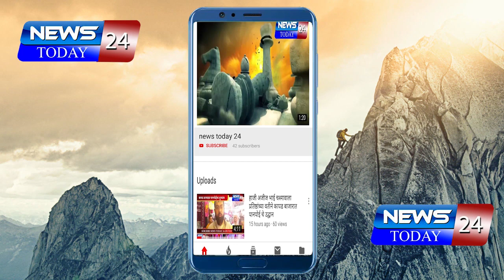शिक्षकांमधील सैराट झाला जागा झिंगाट वर धरला ठेका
शिक्षकांमधील सैराट झाला जागा
झिंगाट वर धरला ठेका